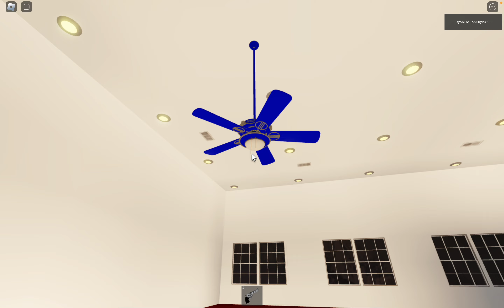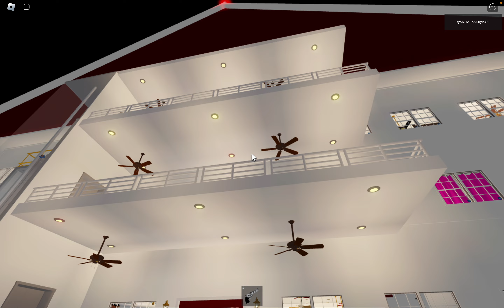Ceiling Fan Startups Spring 2024 Pt 3 (3rd Floor)